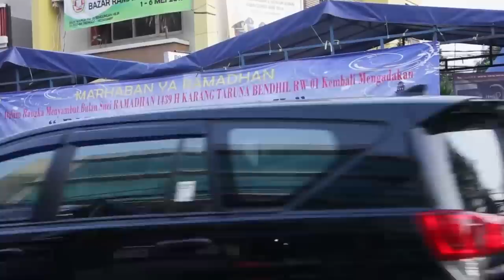Pasar Takjil Benhil Tidak Seramai Dulu Lagi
Pasar takjil di kawasan Bendungan Hilir (Benhil), Jakarta Pusat merupakan salah satu lokasi favorit warga Jakarta untuk ngabuburit berburu takjil jelang berbuka puasa.

Namun, beberapa tahun terakhir kondisinya tidak seramai dulu.

Tak lagi nampak para pembeli yang berebut memburu takjil kesukaannya, tak lagi terlihat kesemrawutan yang kerap kali menyebabkan kemacetan di sepanjang jalan.

Pasar Takjil Benhil kini sepi pengunjung.